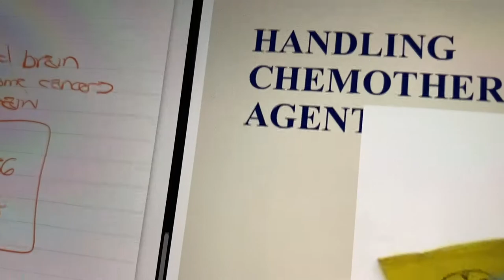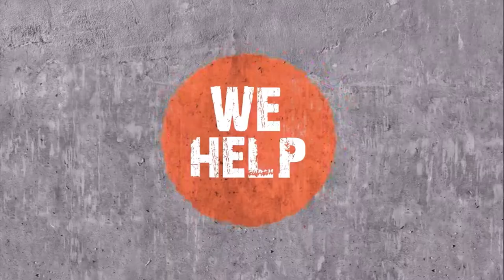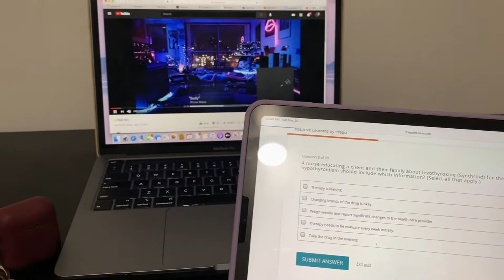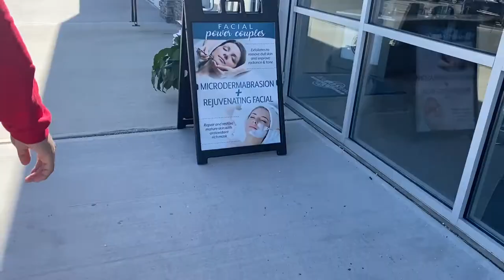Week in the Life: Nursing School Stress, Military Duties, Movie Auditions, I Booked a Commercial!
Heyy my loves!! Another busy week in my life! Had a lot going on that week. Emergency ER visit, doing self tapes for a movie audition, military duties, booking commercials & dealing with nursing school stress 😩